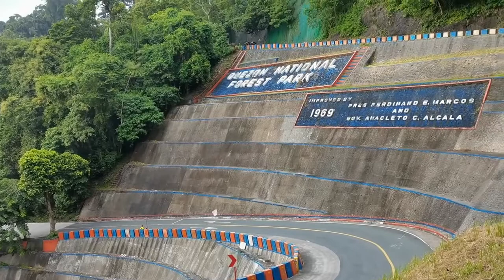Zigzag Road Quezon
Noong panahon meron daw malaking Ahas jan